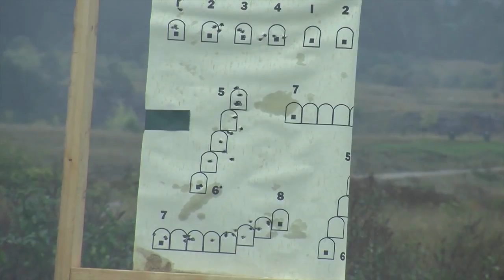173rd Airborne Brigade Brought Their Guns To Slovenia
U.S. Paratroopers with the 173rd Airborne Brigade train with various weapons during Exercise Rock Proof V at Postojna, Slovenia. Weapons systems included... M240 machine gun, M320 grenade launcher, M2 machine gun, M4 carbine, and the M777A2 howitzer. Filmed on October 15-16, 2015.
Film Credits: Davide Dalla Massara, Paolo Bovo